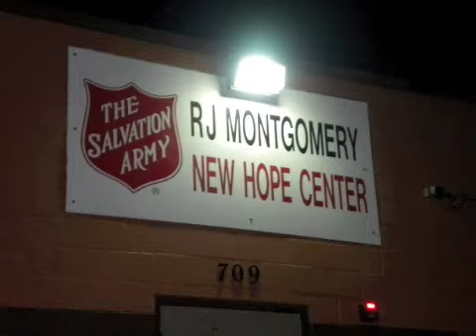Amma's Trip 2009 - Part 2